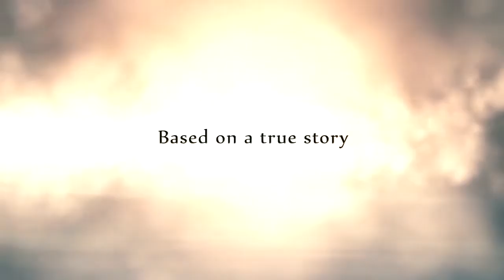Born to win | Trailer (deutsch)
Leon Terblanche hat keine gute Kindheit vorzuweisen. Trotzdem versucht er, seiner Frau ein guter Ehemann und seiner Tochter ein guter Vater zu sein. Er will seiner Familie mehr bieten, als seine es für ihn getan hat. Doch die Verletzungen seiner Kindheit sitzen tief. Ohne es zu wollen, verletzt er gerade die Menschen, die ihm am nächsten stehen.